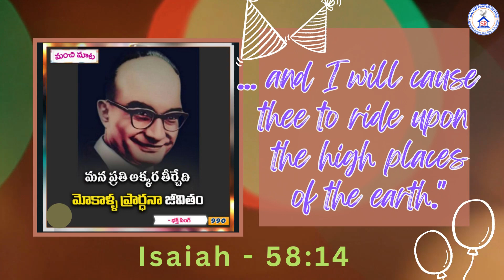today Hebron Calendar verse 12 SEPTERBER 23 //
MANAKU JEEVAMY YUNNA .. .//HEBRON TELUGU SONG//